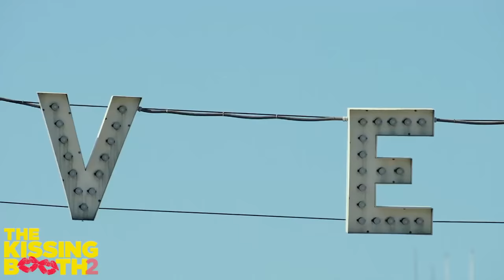Summer Fun With TKB | The Kissing Booth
Are you looking forward to this summer? We just can't wait ☀️💕